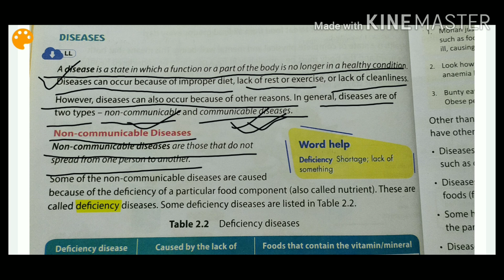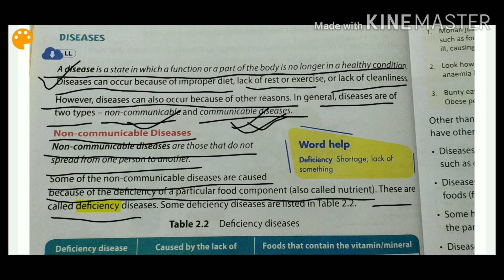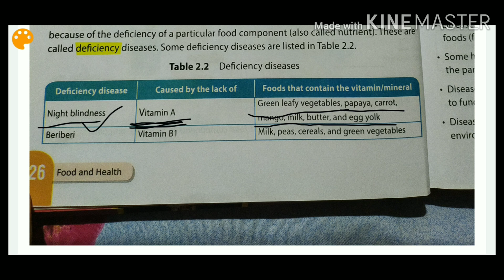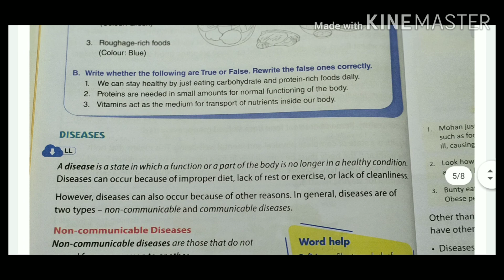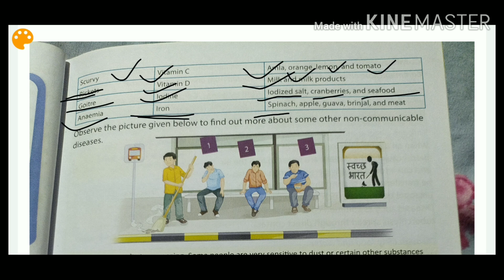(Food and health) part-2 chapter-2(class-5)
Oxford New science in every day life